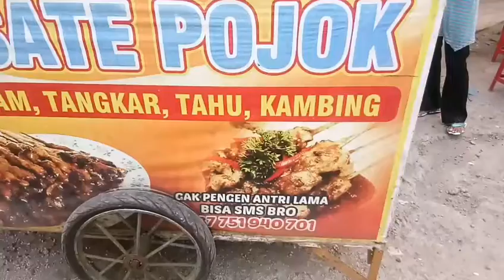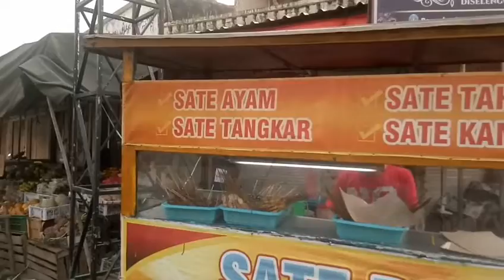Sate Ayam Terlaris - jambon Ponorogo